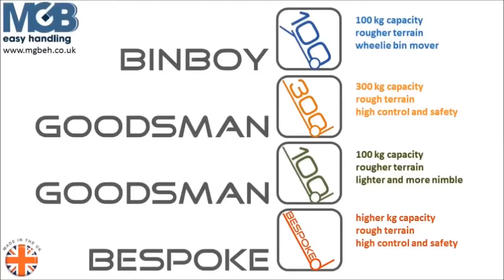SCROLL MOVIE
A short compilation of our machines at work.